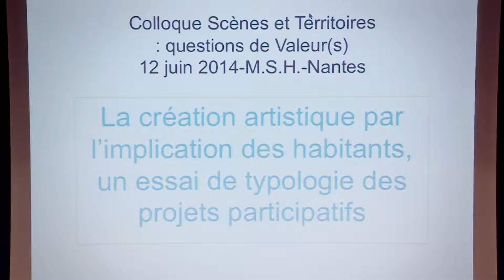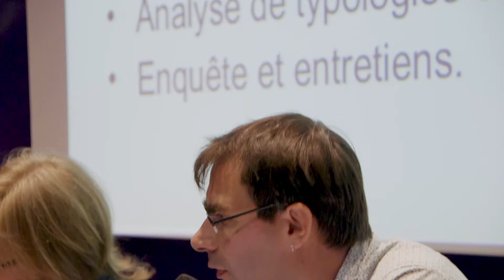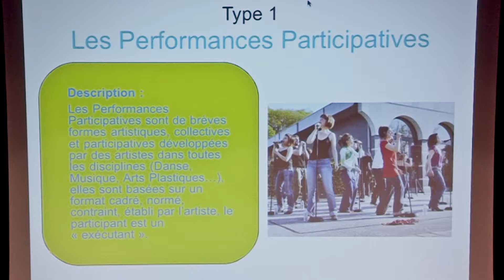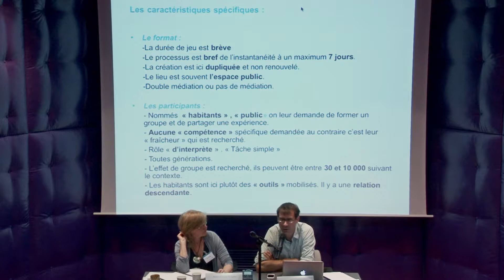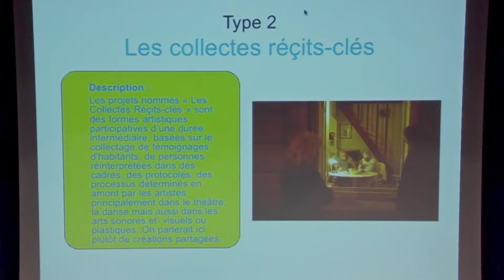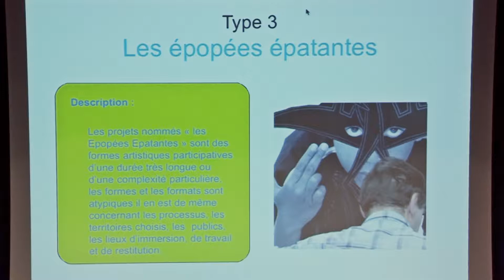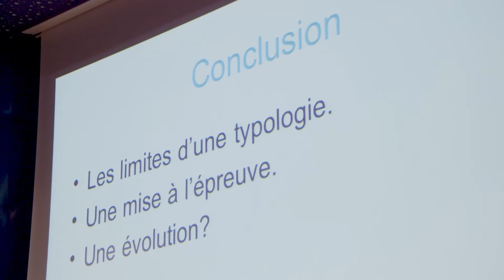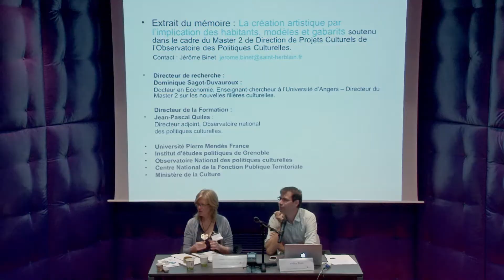La création artistique par l’implication des habitants / J. Binet, Valeur(s), 2014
Le projet "Valeur(s) et utilité de la culture" est un projet financé par le Conseil Régional des Pays de la Loire dans le cadre de ses appels à projet recherche. Il est labellisé par la MSH Ange Guépin (GIP) et coordonné par le GRANEM, Université d'Angers.
Il a pour objet la réalisation d'un programme de recherches associant des chercheurs en économie, gestion, géographie et aménagement, sociologie, arts plastiques, architecture, scénographie, information-communication, informatique et urbanisme, répartis sur Nantes et Angers, et des acteurs culturels autour de la question de la définition, de la construction et de l'évaluation de la valeur des activités culturelles pour un territoire.